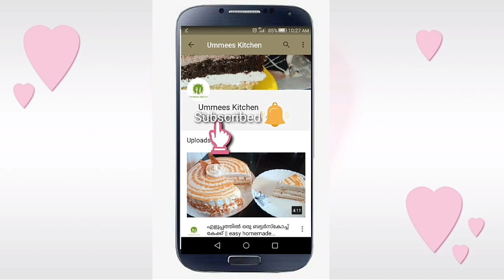രണ്ടു രീതിയിൽ നല്ല സോഫ്റ്റ്‌ ഗോതമ്പു പൊറോട്ട ||wheat poratta recipe in malayalam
Ingredients,
Wheat flour 4cup(1cup=250ml/125gm)
Maida 2cup
Salt
Sugar 1tbs
Egg 1
Oil

Hi friends,
ഇത് ഒരു സോഫ്റ്റ്‌ പൊറോട്ട റെസിപ്പി ആണ്. നിങ്ങൾക്ക് വേണമെങ്കിൽ മൈദ ഒഴിവാക്കി ഗോതമ്പു തന്നെ ഉപയോഗിക്കാം. ഈ അളവിൽ 24 പൊറോട്ട ഉണ്ടാക്കിയെടുക്കാം.
റെസിപ്പി ഇഷ്ടമായാൽ എല്ലാരും എന്റെ ചാനൽ ആയ